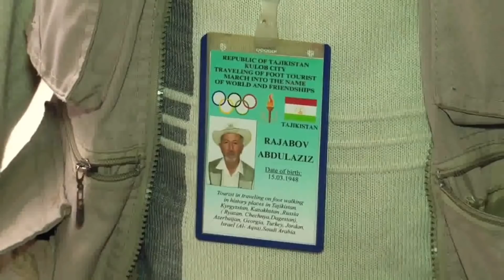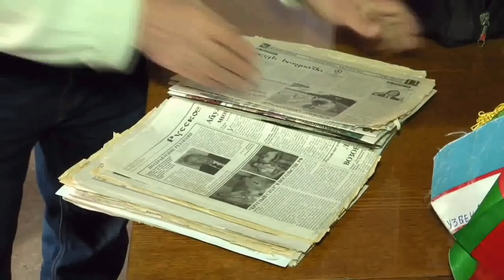ВОХУРИИ САЁХАТЧИИ ТОЧИК БО КРИШТИАНУ РОНАЛДУ